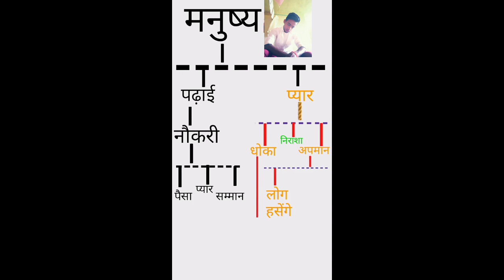Payar mat karna mere dosto